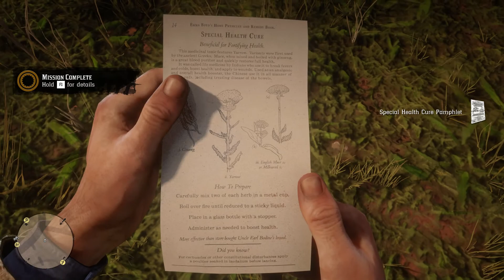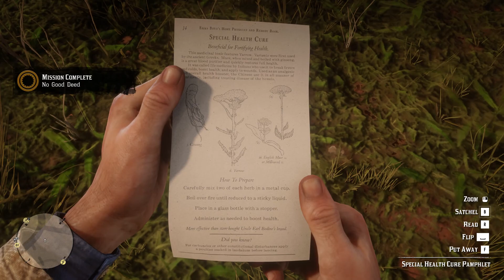Red Dead Redemption 2 (PC) 100% Walkthrough Part 84 / No Good Deed [1080p, Ultra]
1:55 Mission starts